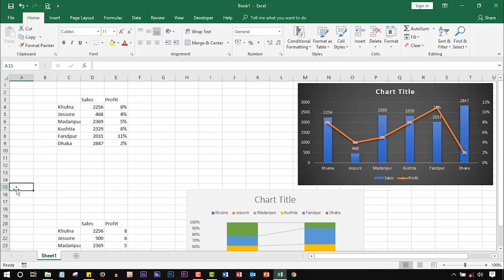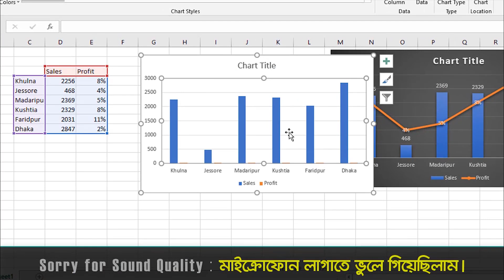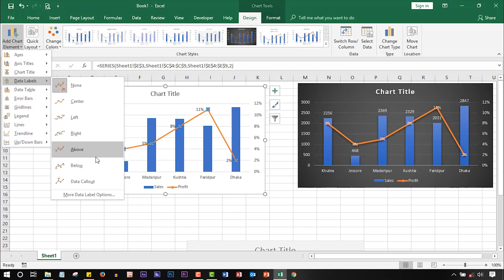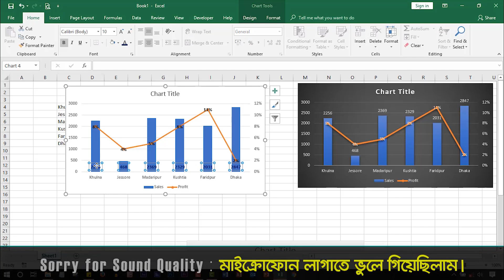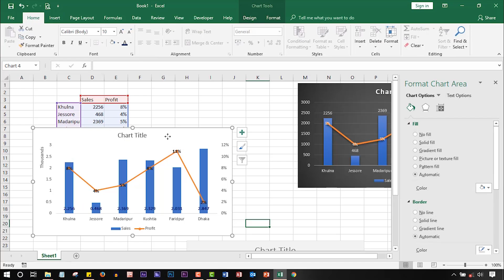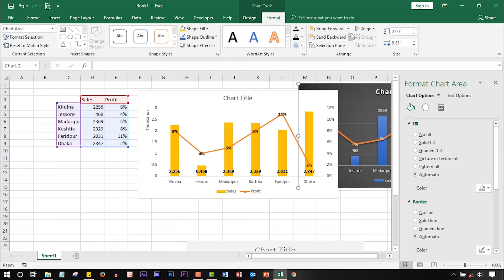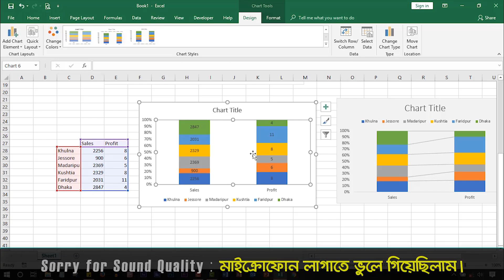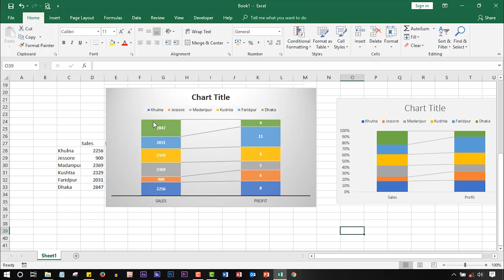MS Excel 2016 Essential Course_Graphs and Charts Formatting (3 of 3) in Excel Bangla_Part-28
MS Excel 2016 Essential Course_Graphs and Charts Design and Formatting in Excel Bangla.
Here i will show you how to design and format charts and graphs with two charts.
here i will make you learn one combo and 80:20 chart.
It can often be difficult to interpret Excel workbooks that contain a lot of data. Charts allow you to illustrate your workbook data graphically, which makes it easy to visualize comparisons and trends.Building charts and graphs is part of most people's jobs -- it's one of the best ways to visualize data in a clear, easily digestible manner.
Charts and graphs elevate your data by providing an easy-to-understand visualization of numeric values.  While the terms are often used interchangeably, they are slightly different. Graphs are the most basic way to represent data visually, and typically display data point values over a duration of time. Charts are a bit more complex, as they allow you to compare pieces of a data set relative to the other data in that set. Charts are also considered more visual than graphs,
Here i will show you how to create graphs or charts in Excel 2013,2016 and 2019 version.
Main Discussion point is Excel Charts & Graphs: Learn the Basics for a Quick Start for you.
I will discuss in depth how to Make a Chart or Graph in Excel a Step by Step Detailed Tutorial.

.Social Media.

.Social Media.